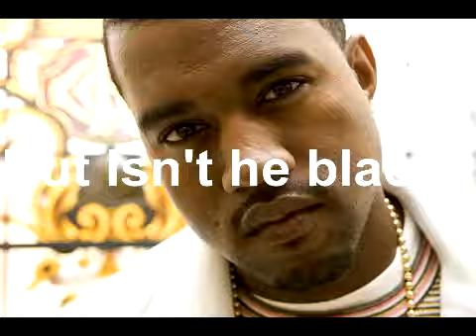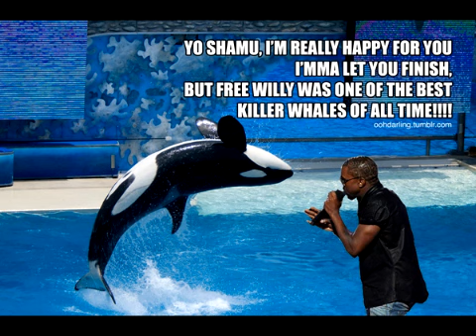Kanye West Responds to Obama, Benjamin Presley, Jackass Interruption, Run this Town Parody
Kanye says Obama does not like black people.
Spoof. This is what Jay-Z would say and this is why lady gaga cancelled their tour. Kanye has a secret crush on Beyonce. Amber Rose is Mr. Clean. Benjamin Presley
Be smart, dont be such a retart,
interrupting people while they tryna get theyre speech on.